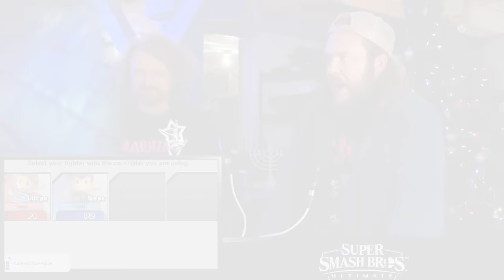NODE 2022 SMASH Tournament - No One Saw This Coming!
It's time for the official NODE 2022 Smash Bros. Office Tournament!

16 contestants will go head to head in a single elimination bracket to see who is the best in the @CorridorCrew  office!

0:00 Intro
2:06 Wren vs Jordan Allen
4:36 Jan vs Chase
5:55 Sam vs Peter
8:21 Mat vs JC
10:45 Cliff vs Niko
12:10 D vs Griffin
14:25 Dean vs Fenner
15:45 Clint vs Austin
17:49 Jordan Allen vs Jan
19:24 Peter vs Mat
21:16 Niko vs Griffin
23:53 Dean vs Clint
25:31 SEMIFINALS
25:37 Mat vs Jordan Allen
26:57 Clint vs Griffin
28:49 FINALS
32:27 Endcard